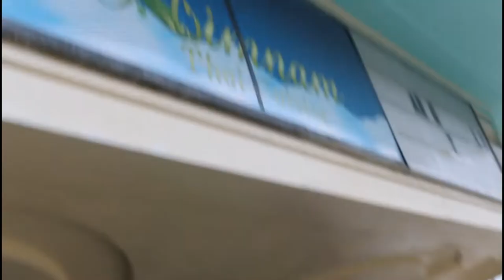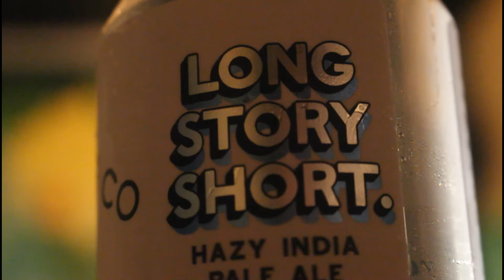Focused tour Seattle/Portland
Back in Jan 2020 Focused and Paul went on tour to the west coast of the US.  Focused played three shows and they shot a music video for
Stay Focused.  Here is a short video of the outtakes and atticts.